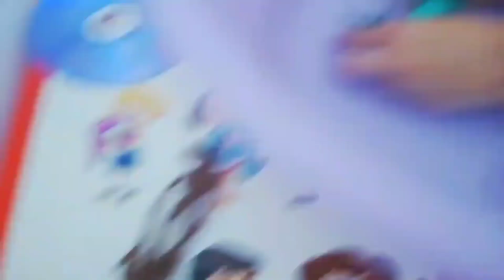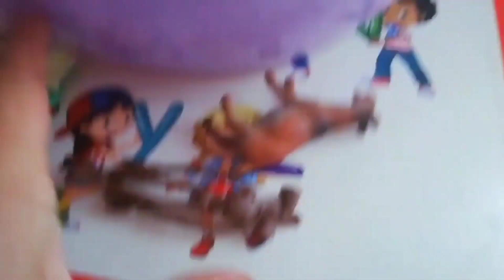ماما جابت بيبي - جنى مقداد | طيور الجنة/siren kafa,cartoon cat,cadı teyze,duhan